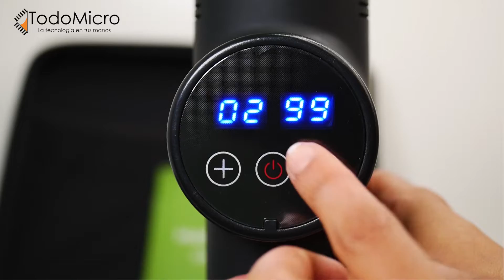💆Pistola masajeadora de 30 velocidades con 6 cabezales.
GUN-MASSAGER-1

INDICE:
0:00 : Presentación de la pistola masajeadora GUN-MASSAGER-1 de 30 velocidades y 6 accesorios.
0:17 : Batería de litio extraíble y recargable.
0:29 : Cómo cargar la batería de la pistola masajeadora correctamente.
0:41 : Cómo utilizar la pistola masajeadora.
1:02 : 6 cabezales de la pistola masajeadora
1:31 : Final del video

Ideal para recuperación deportiva y rehabilitación, cuenta con 30 velocidades de masajes y 6 cabezales para diferentes tratamientos y partes del cuerpo.

Ayuda a reducir la inflamación, rigidez muscular y el dolor, aumentando la circulación sanguínea y relajando los tejidos.

6 Accesorios:
Cabezal redondo:
Para grandes grupos musculares
Cabezal bullet:
Para articulaciones, tejido profundo y puntos de tensión.
Cabezal forma pala:
Para masajear cicatrices y adherencias de tejido
Cabezal plano:
para cualquier parte del cuerpo
Cabezal horquilla:
Para cuello, columna y pantorrillas
Cabezal bullet curvado:
Con forma similar a un dedo, para trabajar mejor zonas dolorosas.

Pantalla y autonomía
Cuenta con un  display LCD touch. Con dos botones de + y - para el control de velocidad y un indicador de batería.
De gran capacidad, de 2500mah con autonomía de 4hrs